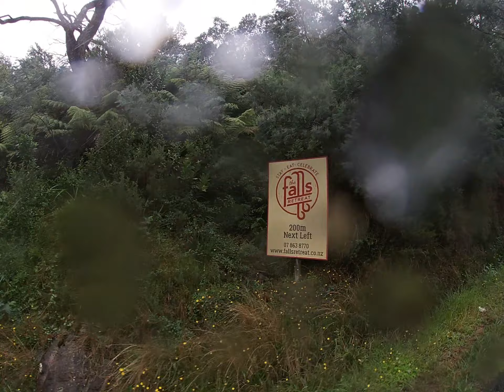Dad's 70th, Hauraki Rail Trail, Waihi Beach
We stayed at Tasman Holiday Park in Waihi. Hit 2 trails in the Hauraki Rail Trail, 1st day was Thames to Paeroa (aprox. 33km) 2nd day biked Waihi to Paeroa (aprox. 22km) had lunch at Falls Retreat in the Karangahake gorge!